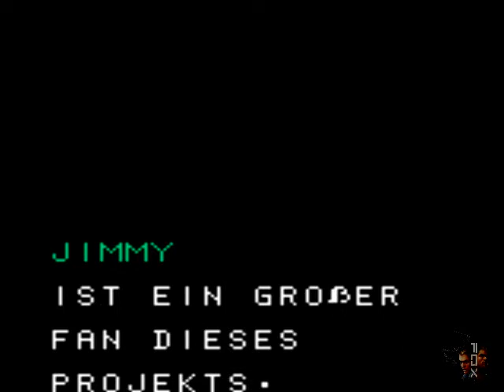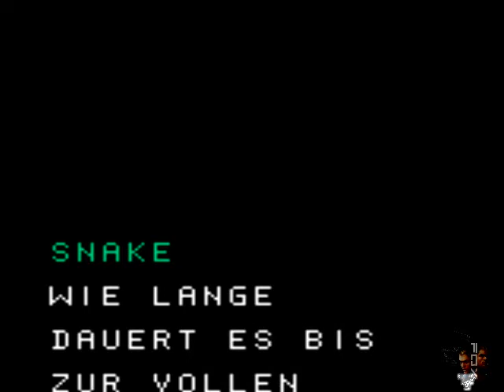Let's Play Metal Gear Solid: Ghost Babel #05 (Deutsch)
Ein hoch auf die technik. Schön das wir  nummer Zwei Sehn.